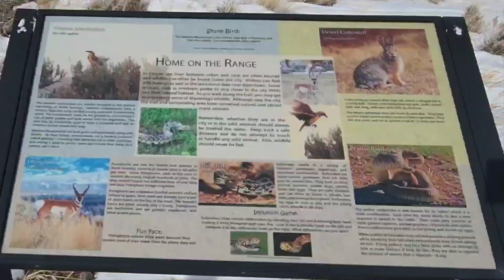Just Walk-N & Talk-N !! WY not...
little catch up etc !!